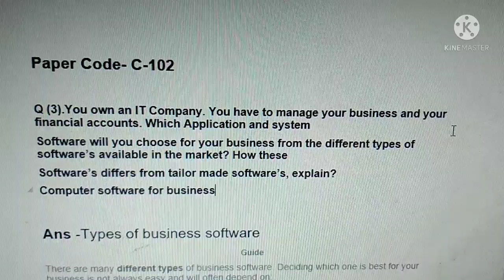Q(3).You own an IT Company. You have to manage your business and your financial accounts. Whic App..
Q(1).You own an IT Company. You have to manage your business and your financial accounts. Which Application and system
software will you choose for your business from the different types of softwares available in the market? How these
softwares differs from tailor made softwares, explain?